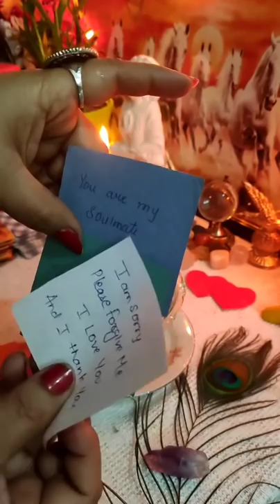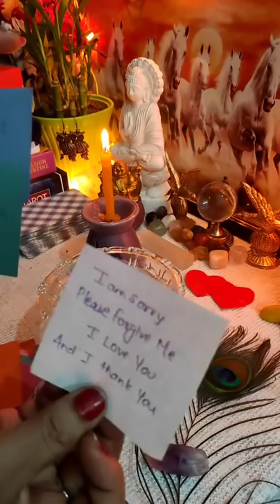❤💋💚क्या होगा उनका अगला कदम आपके लिए?🔮[Candle Wax Reading] Current Energy⚡⚡🔮timeless